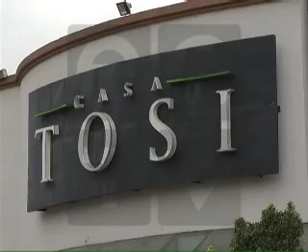VC CASA TOSI QUITO M2-NOTA